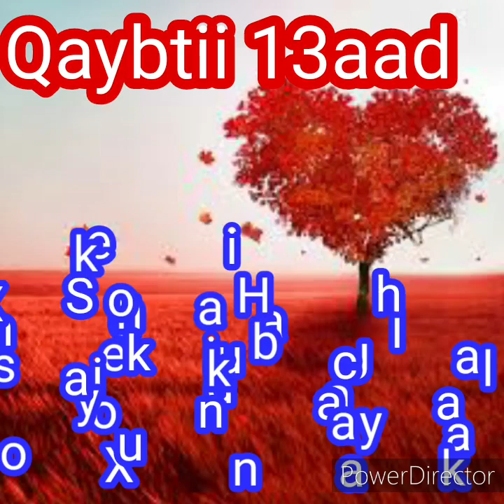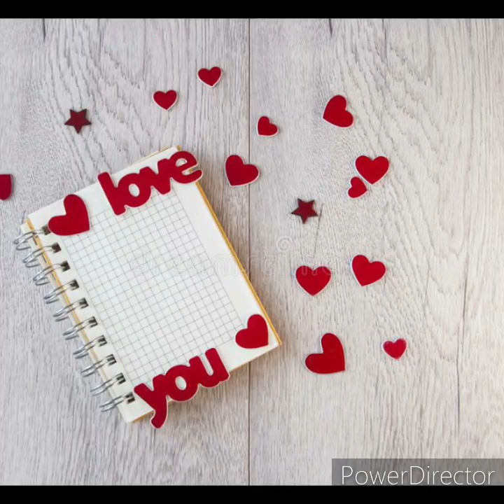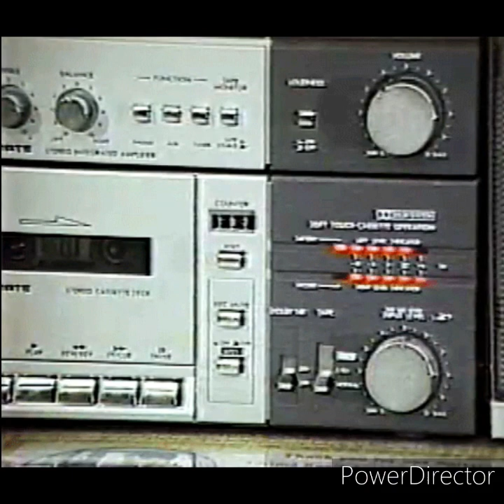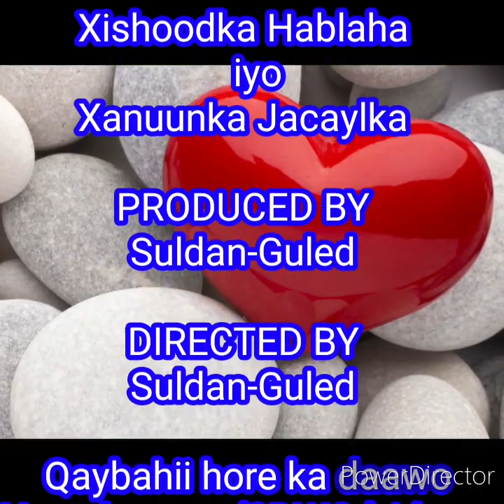Sheeko Jacayl ah - Part 13 - Xishoodka Hablaha iyo Xanuunka Jacaylka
Waa Sheeko Lamaanaysay laba qof oo nolasha ku kala fogaaday.